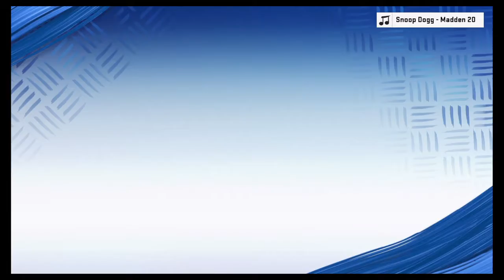Madden NFL 20Philadelphia eagles vs seatle seahalks